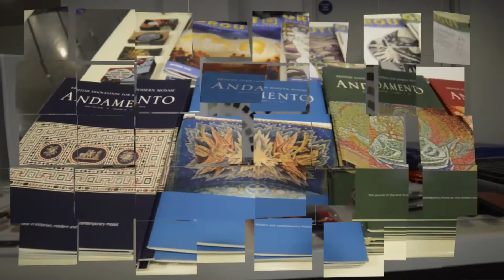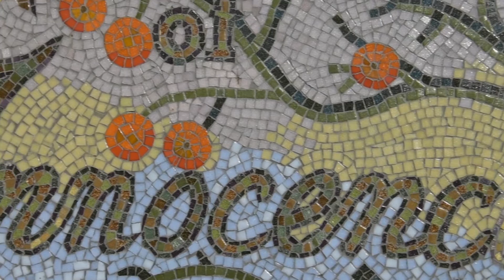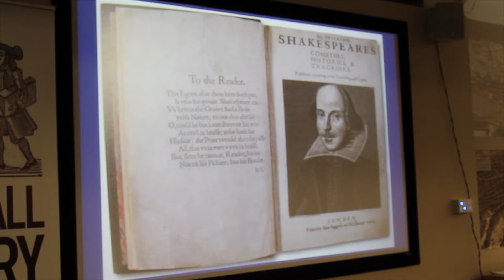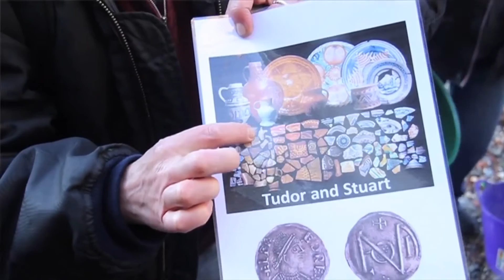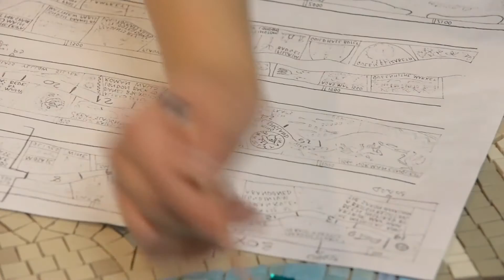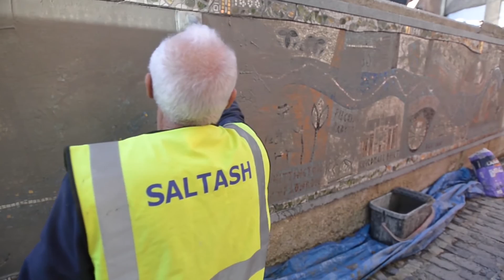Walter Bernadin - Installing large scale mosaics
Q&A following the showing of a film documenting the installation of the Queenhithe Mosaic mural.

Walter is a Master Mosaic Installer who has installed the mosaics of many artists such as Emma Biggs and Tessa Hunkin.